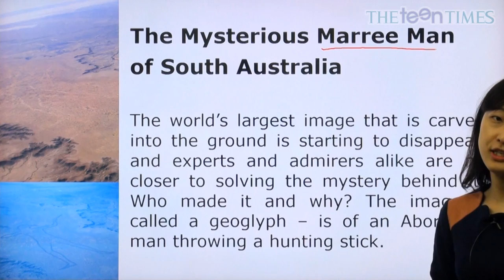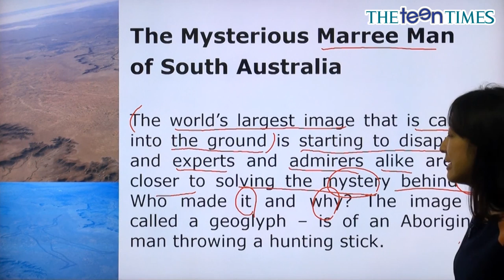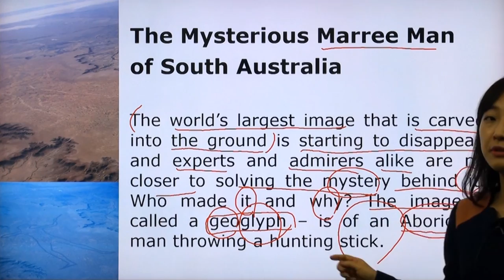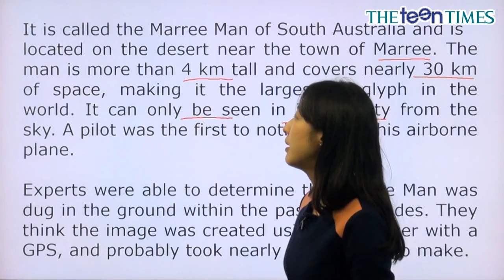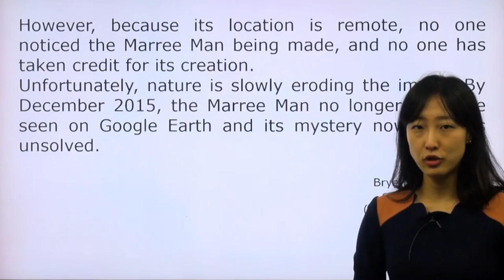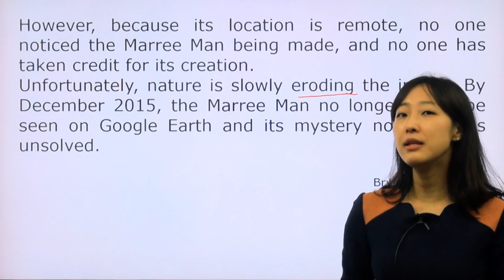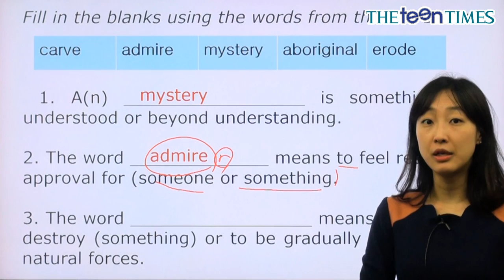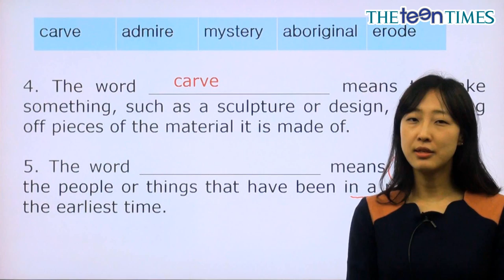The Mysterious Marree Man... - 전나리 선생님과 함께 하는 월드뉴스 동영상 강의 ( The Teen Times - No. 771 )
지상에 그려진 거대 인간 형상의 미스터리